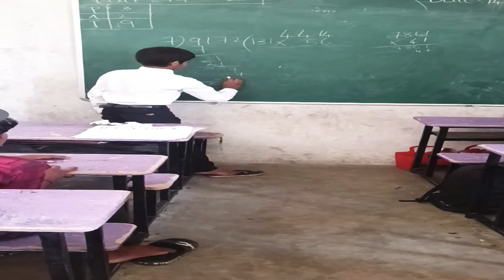July 16, 2023